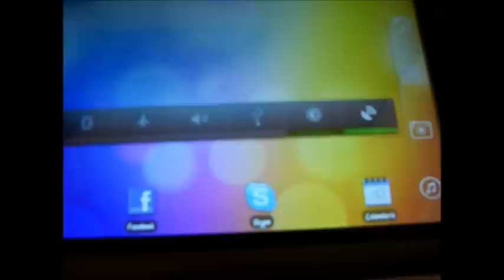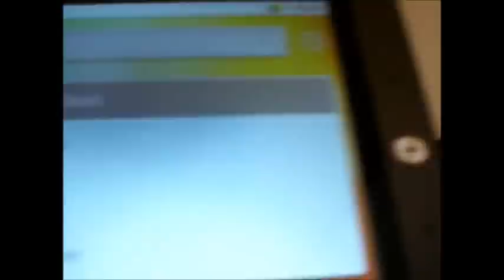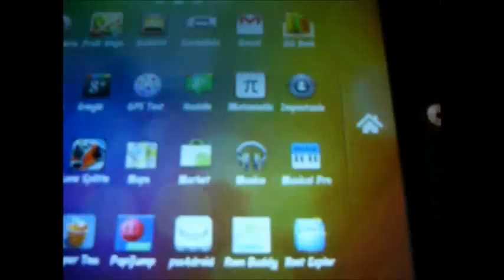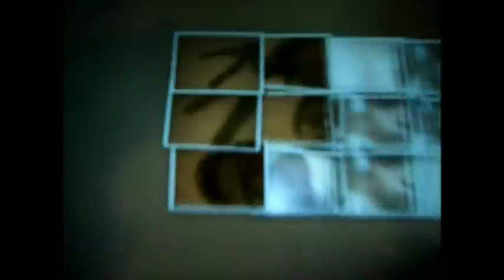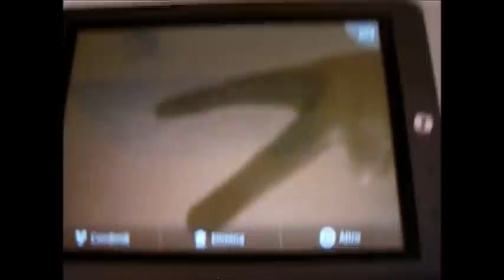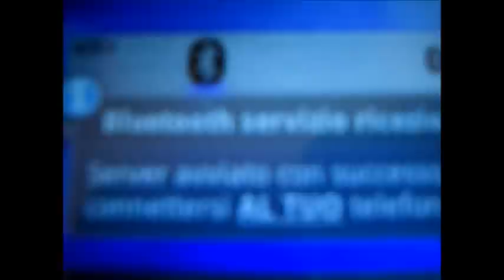Bluetooth su Mediacom Smart Pad 800 / Akai MID 8024 / x024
Come far funzionare il Bluetooth su Mediacom SmartPad 800 / How to use Bluetooth on Coby Kyros MID 8024 / Cómo usar el bluetooth con el Coby Kyros MID 8024

I Have Founded this Metod!